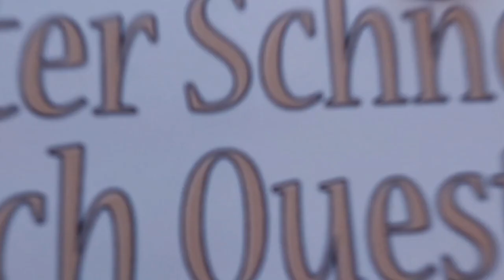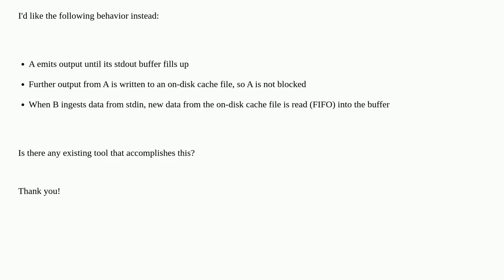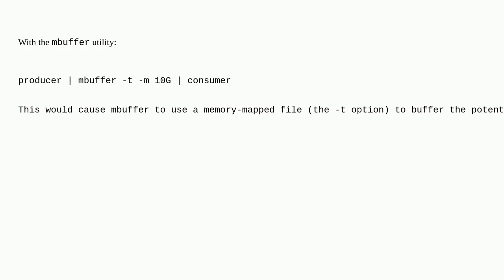Unix: Can I make a pipe save data to disk instead of blocking until the reader can continue?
Can I make a pipe save data to disk instead of blocking until the reader can continue?

A special thanks goes out to the community

  buffer pipe linux